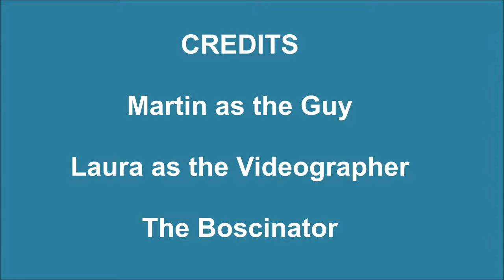Martin & Bosco - Fronts: Off-set 45 Degrees Right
Just practicing off-set fronts with a PVC guide.